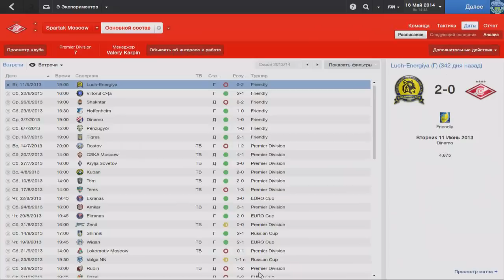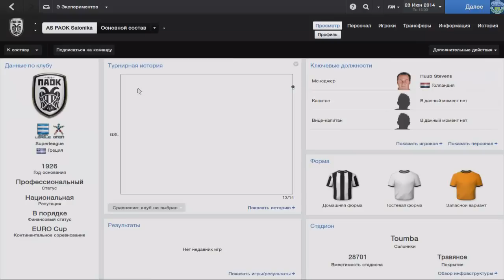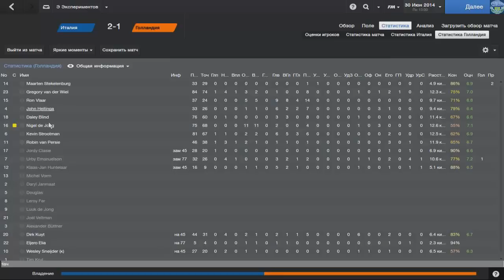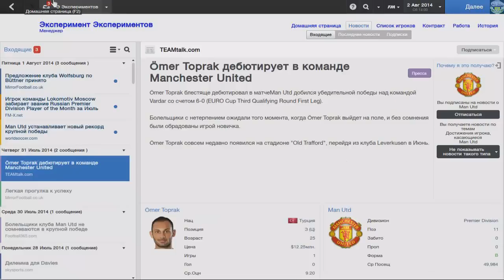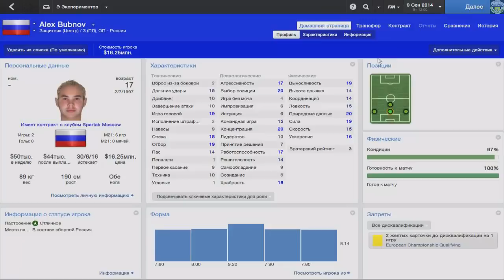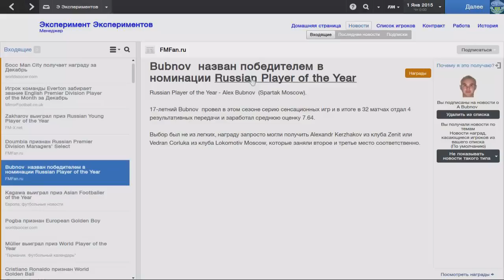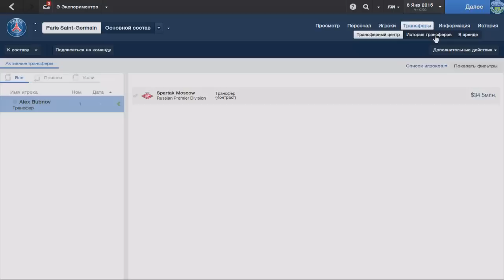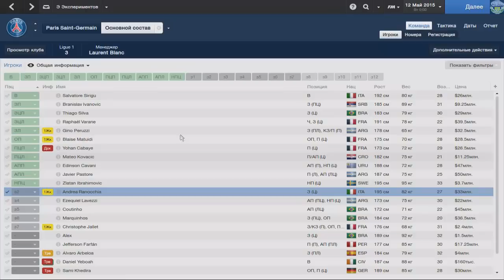Бубнов. Надежда "Спартака"